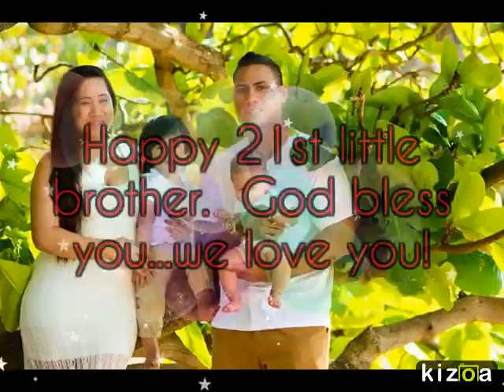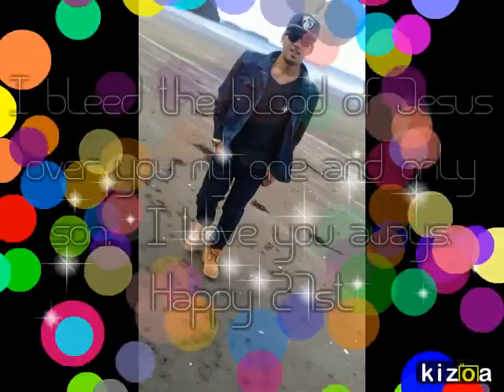Kizoa Video Maker: Brandon 21st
Brandon's 21st birthday video